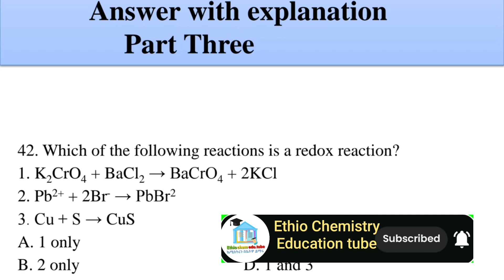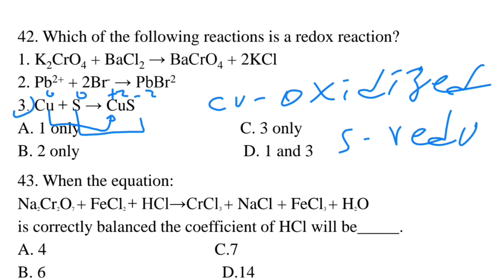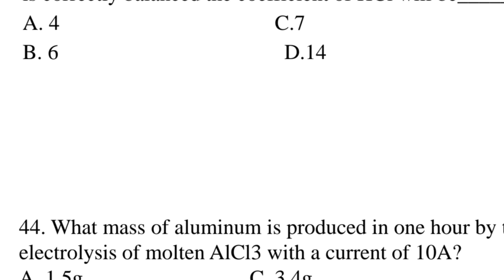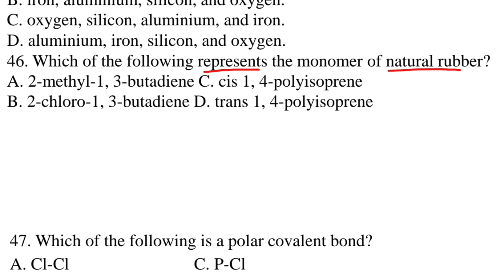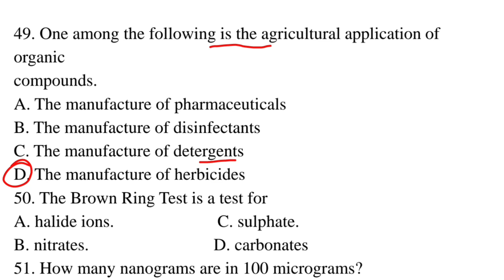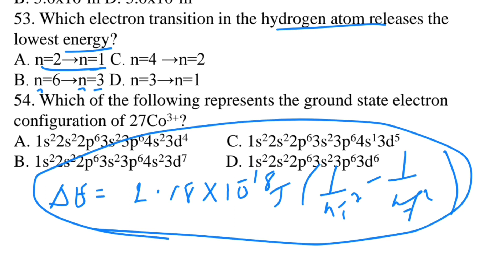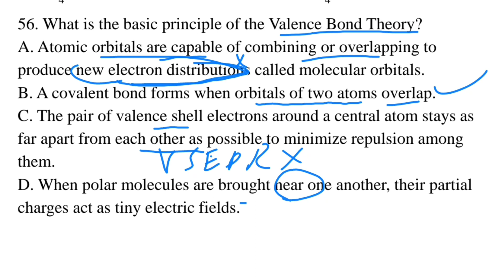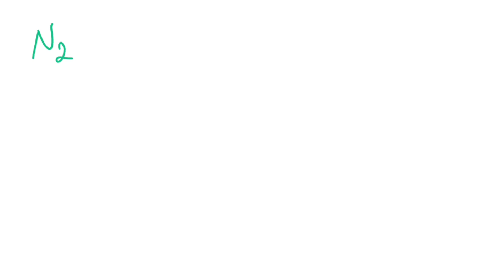Amhara regional state education bureau chemistry model examination answer part three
Amhara education bureau chemistry model exam. answer with explanation part three